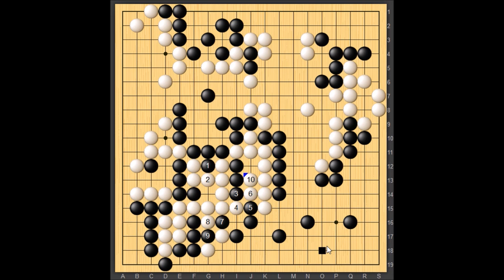【天才の覚醒】仲邑菫二段 vs 六浦雄太七段【囲碁】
囲碁、仲邑菫二段 vs 六浦雄太七段のネット碁の対局を解説したいと思います。